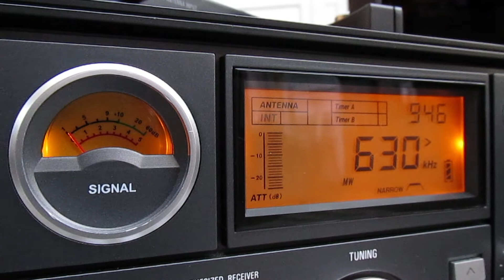Unid 630KHz with Tecsun S-2000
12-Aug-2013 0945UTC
ANT:ApexRadio 303WA-2